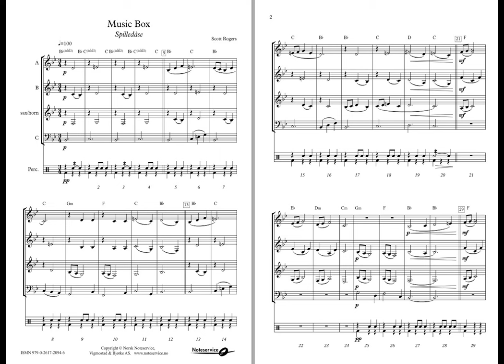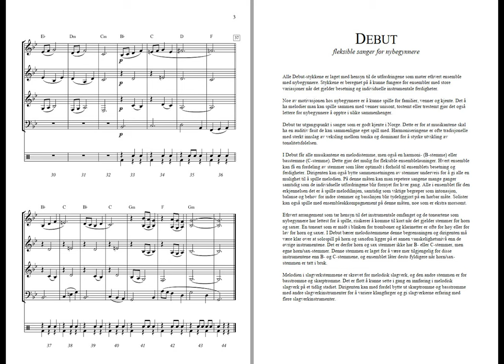Music Box - Scott Rogers. Debut, Grade 1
Memories of Grandmas Music Box inspired this piece!